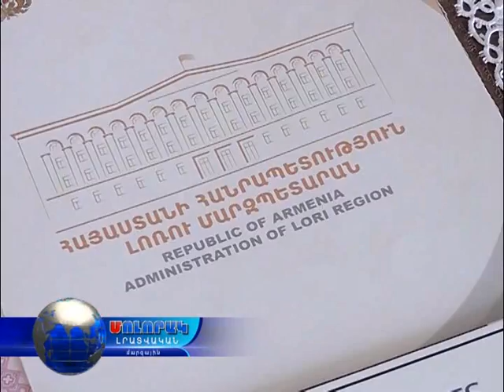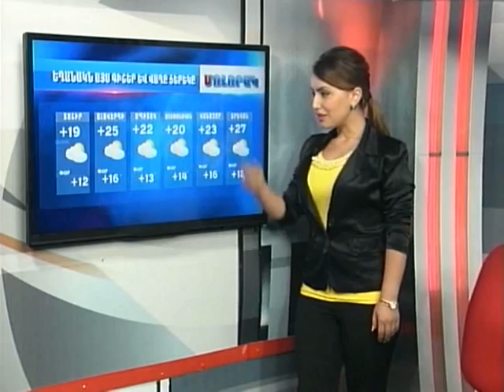Մոլորակ լրատվական գլխավոր թողարկում 16.06.15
Քիմգործարանի աշխատակիցները նորից ցույցի են դուրս եկել...